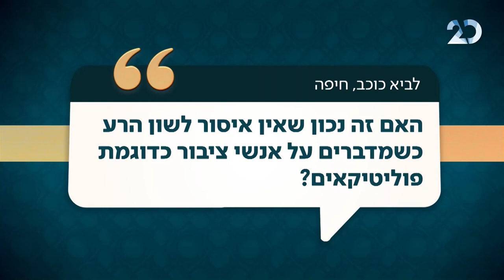האם מותר לומר לשון הרע על פוליטיקאים?